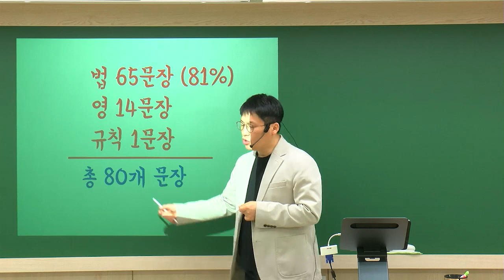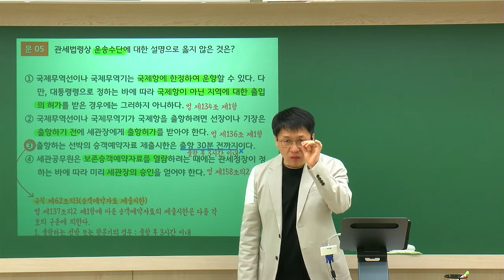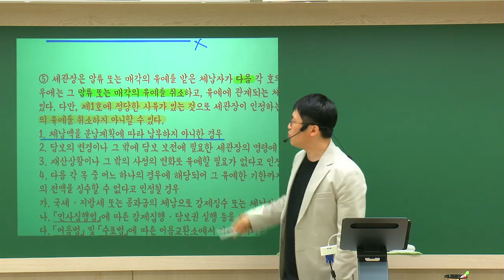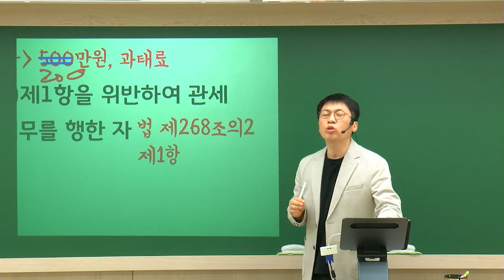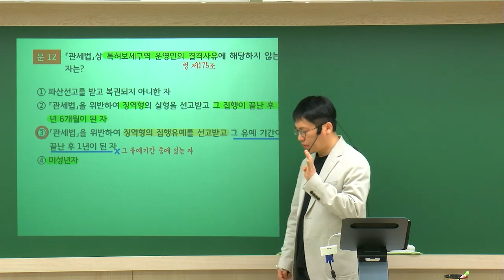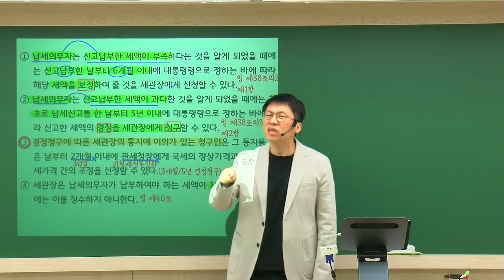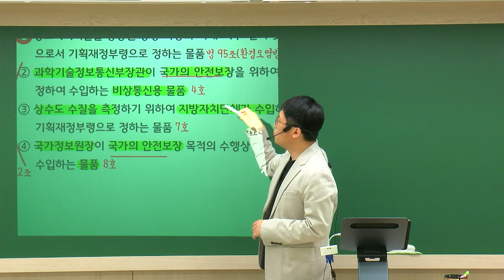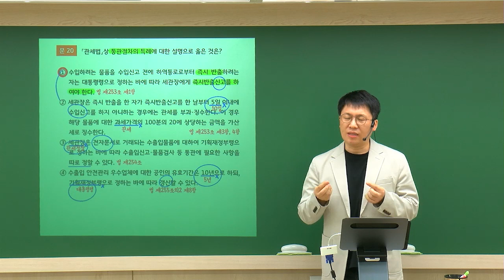관세직 공무원 준비 | 국가직 9급 공무원 시험 관세법 해설강의 - 해커스 공무원인강 이명호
채점만 해도 [실시간 합격컷] 확인부터 [푸짐한 선물]까지!!

2021년 국가직 9급공무원 관세법 해커스공무원 이명호 선생님의 해설강의 입니다.

공무원 수험생 여러분, 지금까지 너무 잘해오셨습니다!
🚪합격의 문까지 해커스공무원이 함께 걸어가겠습니다. :)